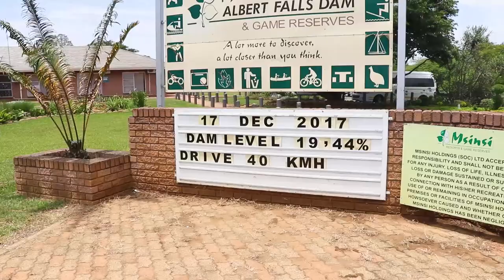Fishing for GIANT Bass with Electronic Laser Lure - Albert Falls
In Part 2 of the Run Away Tour the boys fish an afternoon session at Albert Falls in South Africa for giant bass, Smidy breaks his PB fishing with an electronic laser lure.

Want me to review and try some Lures?
Ship them to me:
60 Kurper Street
Bonaero Park
Johannesburg
South Africa

As a 18 year old who wants to make a living from fishing videos I really need some financial support.